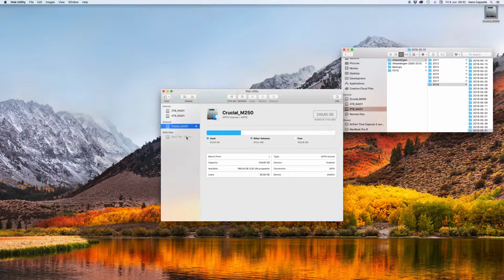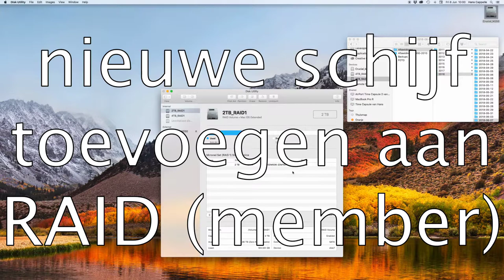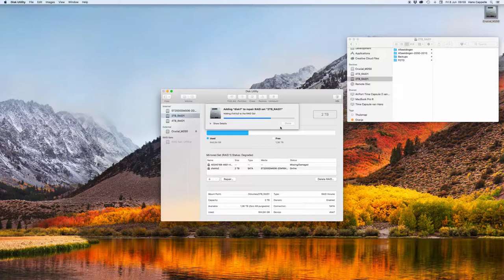RAID 1 Configuratie TEST met simulatie harde schijf STUK